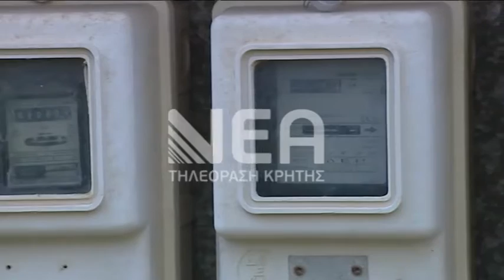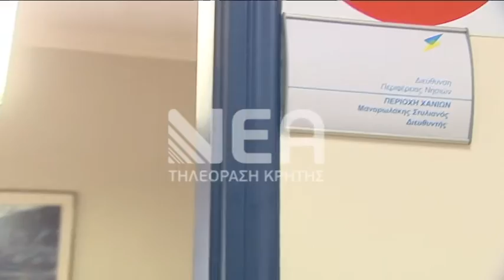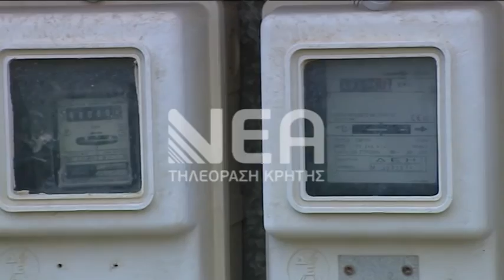ΑΥΞΗΘΗΚΑΝ ΟΙ ΡΕΥΜΑΤΟΚΛΟΠΕΣ